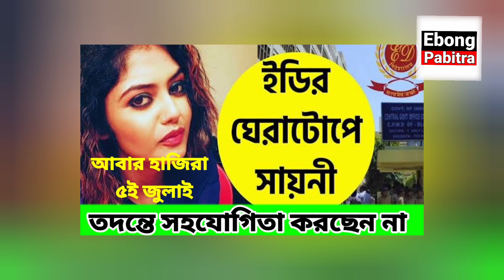সায়নী ঘোষ কে আবার তলব করেছে ED, ৫ ই জুলাই আবার হাজিরা দেবেন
সায়নী ঘোষ কে আবার তলব করেছে ED, ৫ই জুলাই আবার হাজিরা দেবেন দপ্তর